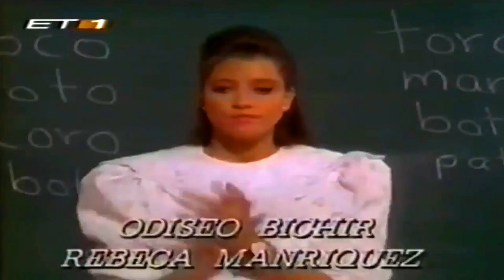Τότε & Τώρα | Carousel del ninos | byATTAtv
Εδώ θα δείτε πως είναι σήμερα οι πρωταγωνιστές της Μεξικάνικης πολυαγαπημένης παιδικής σειράς Carousel που παρουσιαζόταν στην ΕΤ2.

Το Καρουζέλ (ορθή προφορά Καρρουσέλ: ισπανική προφορά ΔΦΑ karuˈsel) είναι παιδική τηλενουβέλα μεξικάνικης παραγωγής του 1989.

Μεταδόθηκε στην Ελλάδα μέσα από την συχνότητα της ΕΤ2 το 1992 και για αρκετά χρόνια σε επανάληψη.

Αρμάντο Κάλβο ως Δον Φερμίν
Γέννηση: 25 Δεκεμβρίου 1919, Σαν Χουάν, Πουέρτο Ρίκο
Απεβίωσε: 6 Ιουλίου 1996, Μέξικο Σίτι, Μεξικό

Γιόσεφ Μπίρτς ως Νταβίντ Ραμπίνοβιτς

Karin Nisembaum - Bibi Smith

Silvia Guzman - Alicia Guzman

Rafael Omar - Jorge del Salto

Yoshiki Takiguchi - Kokimoto Mishima

Πηγή: Wikipedia

Σκηνοθεσία , μοντάζ, ηχοληψία, ιδέα & επεξεργασία:
Κομνηνός Κωνσταντίνος